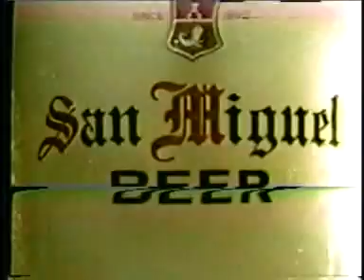1987 UAAP Finals Ateneo UE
20 points down with less than 12 minutes to go. Ateneo Blue Eagles win their first UAAP Men's Basketball Championship.